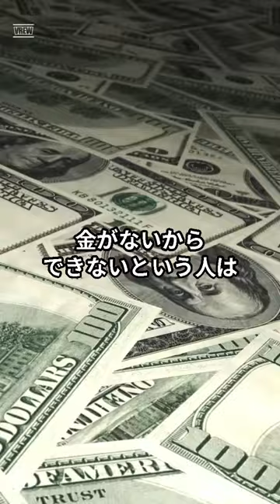阪急電鉄創業者、小林一三の名言